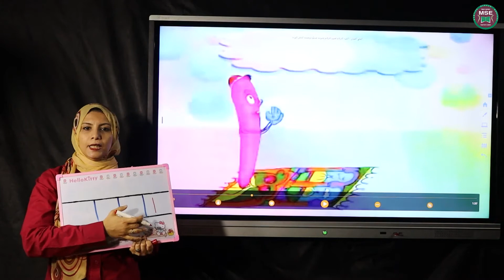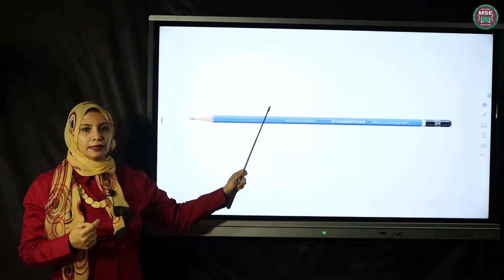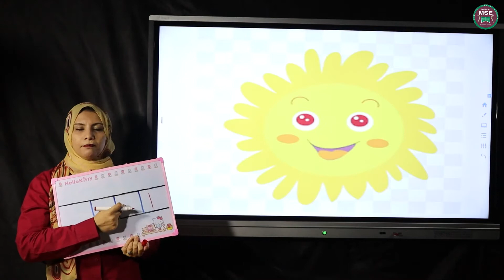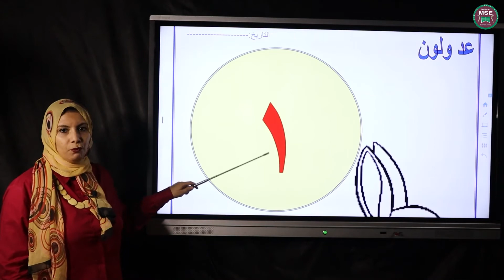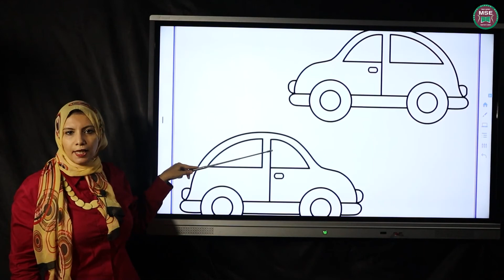1 pre school فاطمه ناجي رقم 1+2